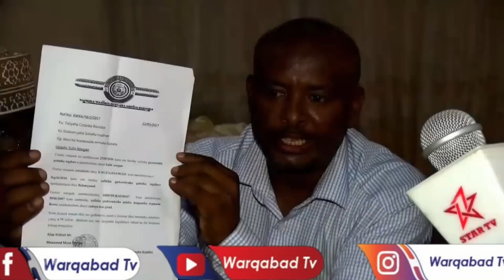DEGDEG: Oohinta odaygii Habar-awal ee la qabtay oo yiri waa nala xasuuqay oo kaligey ayaa haray iyo.